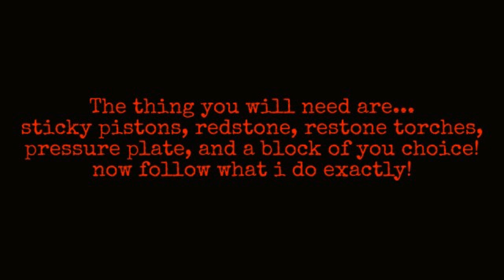tutorial - Automatic piston door with locks remake!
This my tutorial on how to make a automatic piston door with a locks!! - sorry about the lag